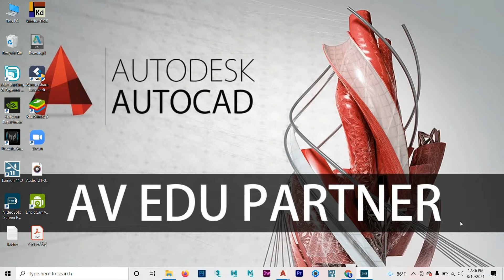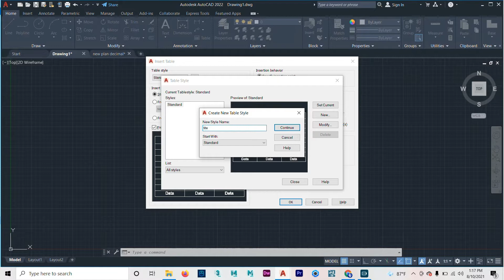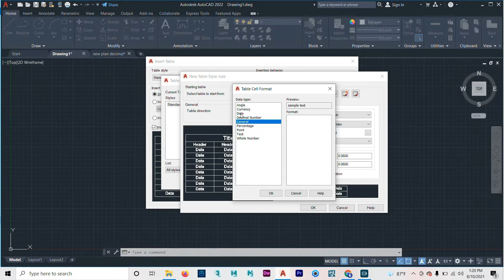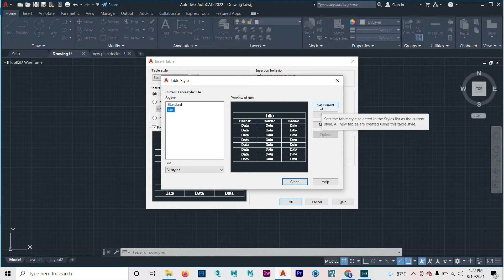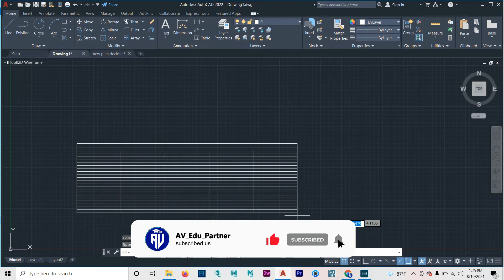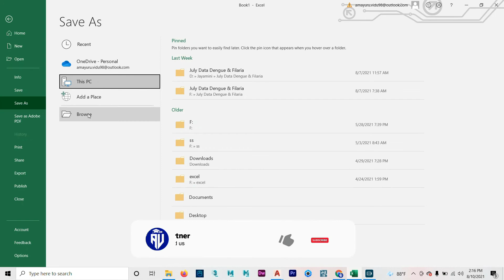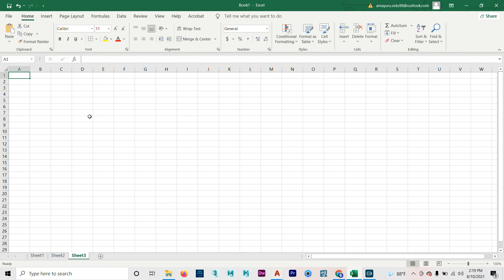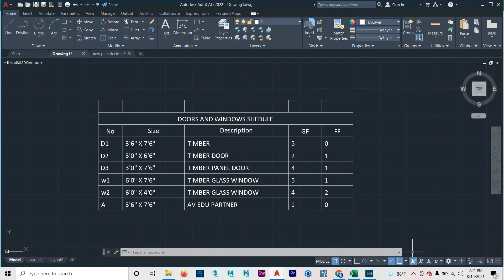AutoCAD Basic Tutorial (Sinhala)- Part 15 - How to Add Table | import table | Link from MS Excel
Hey Guys ,  This is a  Basic Course of AutoCAD tutorials Part 15 (sinhala).
I believe you may able to get  knowledge How to Add Table | import table | link & Import from MS Excel to AutoCAD